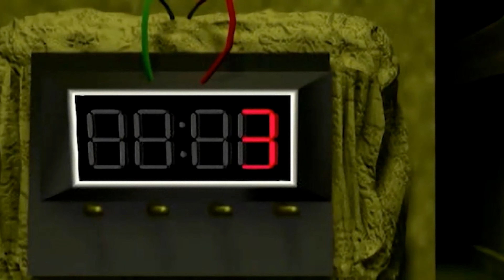Kane I presume?: Command and Conquer Remastered PT4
After beating two very tough missions( first one I had to watch a video on how to beat it) we get to meet the man himself. Leader of the Brotherhood of NOD.

Kane!

He is not to friendly if I'm honest and he's bald.

I am not the best at this game but I do what i can.

Command & Conquer is a real-time strategy game, first developed by Westwood Studios. Westwood Studios was taken over by Electronic Arts in 1998 and closed down in 2003.

Command & Conquer: Remastered Collection was developed by Petroglyph Games with Lemon Sky Studios, and published by Electronic Arts.